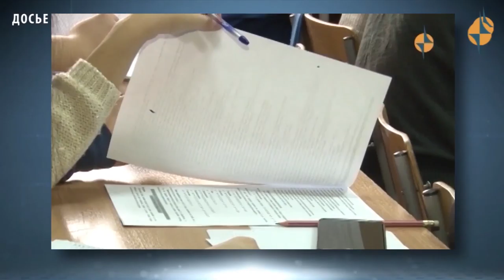ОБРАЗОВАНИЕ в ТУВЕ - Прием документов в ВУЗы России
Прием документов в ВУЗы России в 2018 году начнется не позднее 20 июня и закончится 26 июля. Если в вузе есть собственные экзамены или творческие испытания, то раньше - до 10 июля. Заявления, как и прежде, разрешено подавать на три специальности в пять вузов. Минимальные баллы, которые нужно получить на ЕГЭ, чтобы иметь право поступать в вузы, уже определены Рособрнадзором.